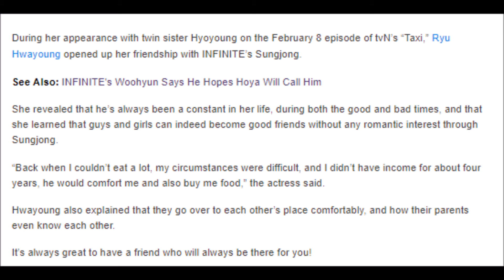Ryu Hwayoung Explains Her Gratitude For INFINITE’s Sungjong